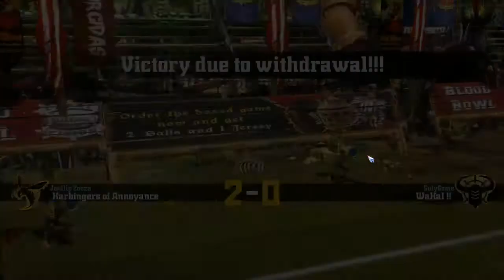Let's Play Blood Bowl 2 - Harbingers of Annoyance vs Chaos (1650)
These Nurgle might not be the harbingers of the apocalypse, but they can be rather annoying if you have a bad day. Watch as I struggle to learn how to play this new team in the open ladder!
Game settings: Cabalvision Official League - Open Ladder II

Blood Bowl 2 is a turn-based strategy sports/fantasy game developed by Cyanide Studios, adapted from the board game made by Games Workshop. It is avaliable for purchase on Steam.